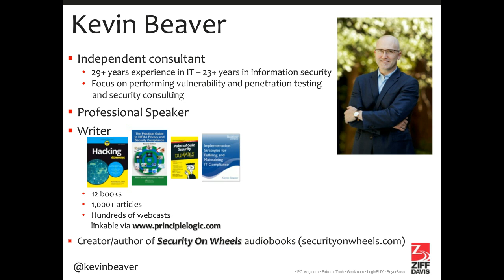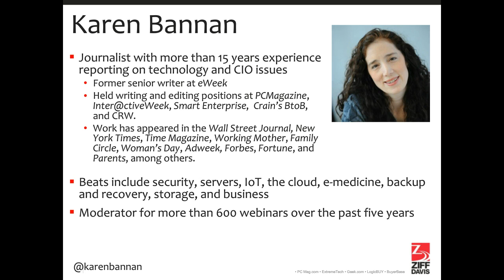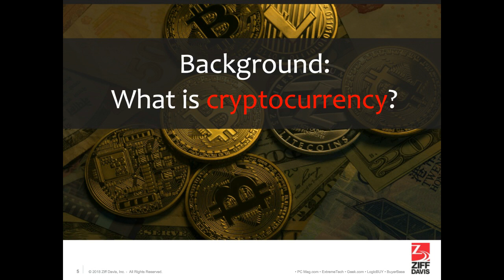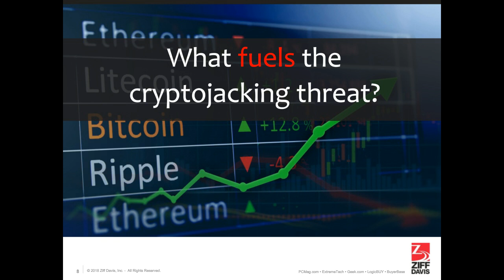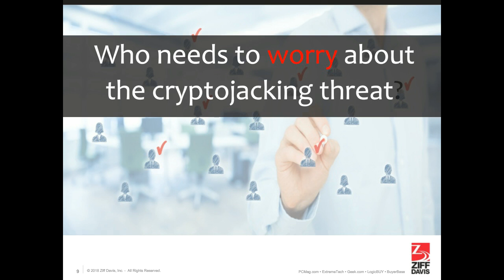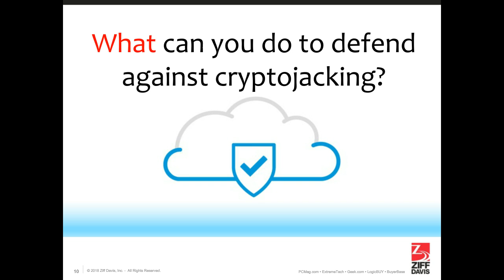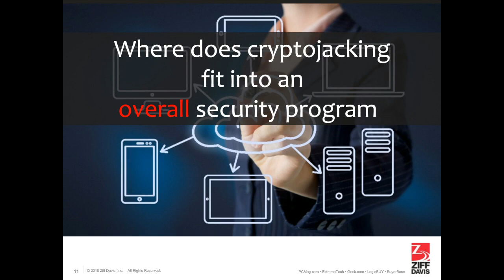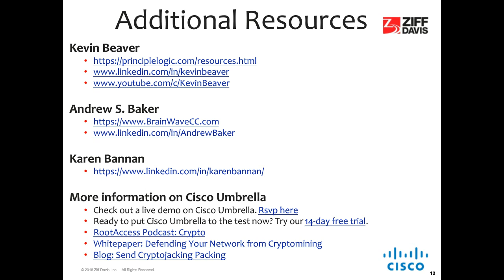The Latest Threat to your Endpoint Security: Cryptojacking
Cryptojacking, the latest form of malware spreading across the globe, is a credible threat with a growing impact on enterprise security. Left ignored, the costs associated with not addressing this threat and its associated vulnerabilities can be much higher than the actual cure.

In this panel webinar, independent information security consultant and author of Hacking For Dummies, Kevin Beaver and consultant and Virtual CIO Andrew Baker will discuss cryptojacking and its tangible business risks. Watch this replay to learn not only what cryptojacking is about but how you can detect it, prevent it, and address it in the context of your endpoint security controls.